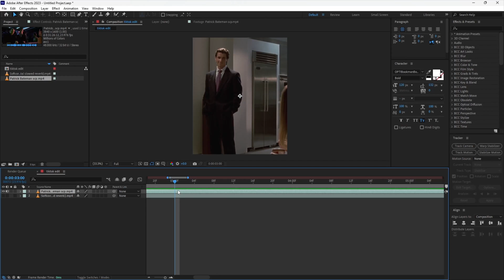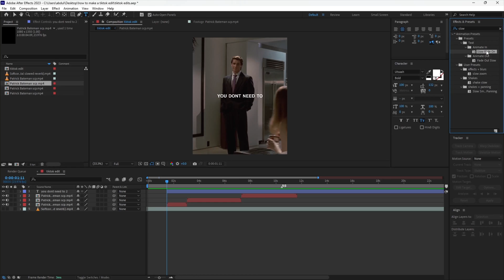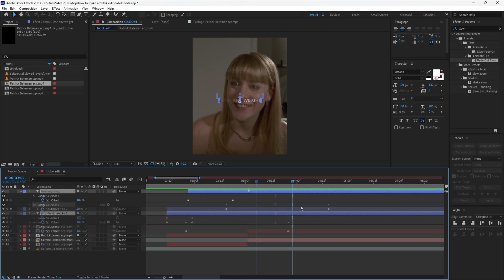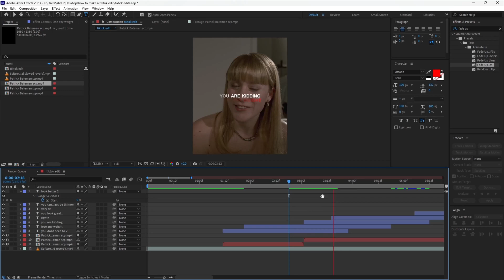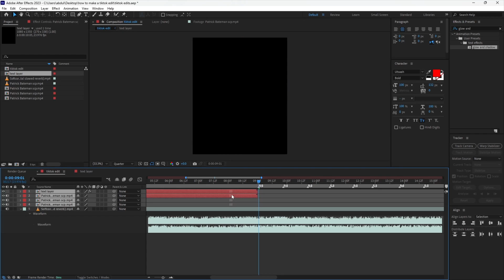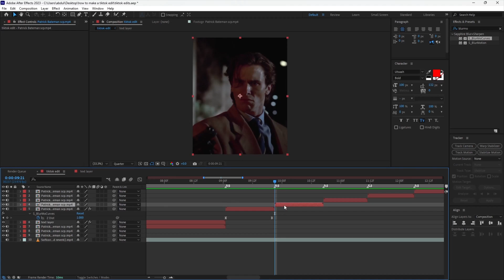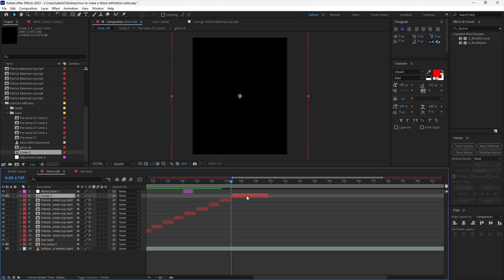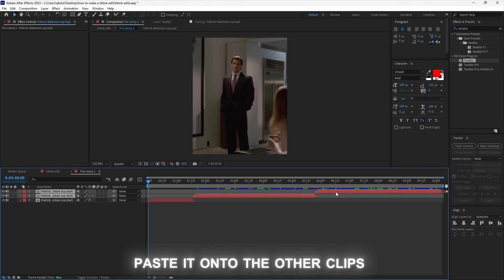Tiktok Style Edit *BEGINNERS TUTORIAL*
this video covers how to make the popular woodl style edit for tiktok!
Socials :
Similar search keywords:
after effects edit tutorial
after effects edit project file